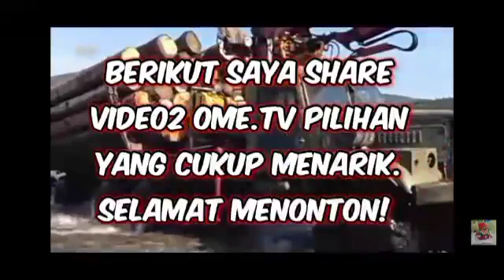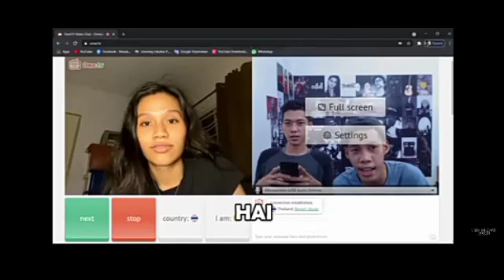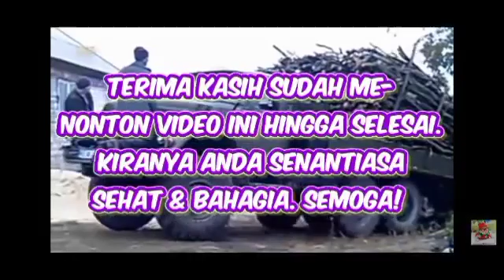Ome.tv Internasional : Becandaan Sama Cwe-cwe LN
Video ini merupakan kumpulan video Ome.tv Internasional dari STAND1 ALONE & AnangWaw yang cukup menarik untuk ditonton. Silahkan dinikmati sambil belajar bahasa Inggris.

Selain video ini, channel ini utamanya mempublikasikan video-video pengetahuan plus hiburan, yang diupayakan semenarik mungkin agar enak ditonton. Pilihannya ada di link-link dibawah ini :